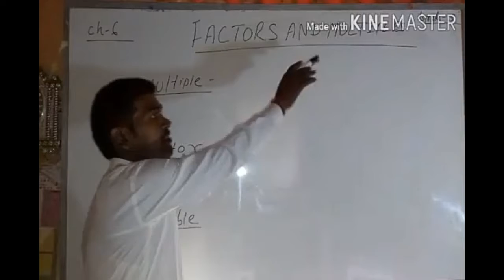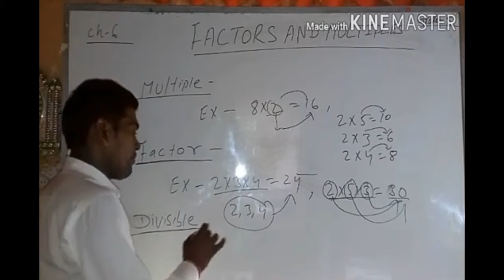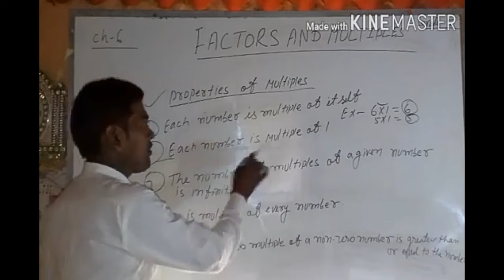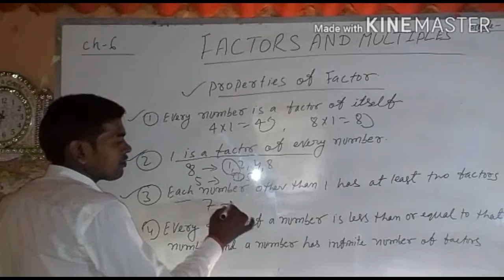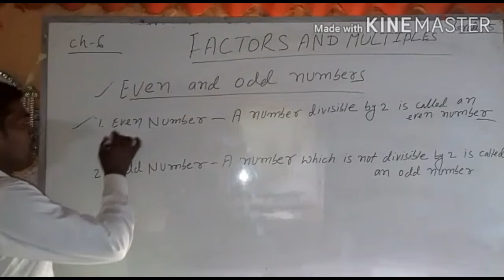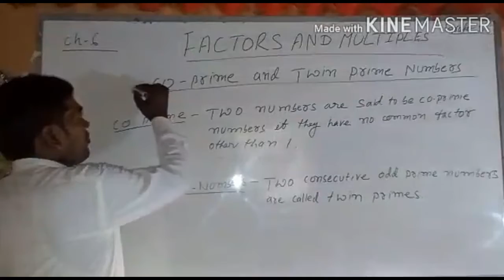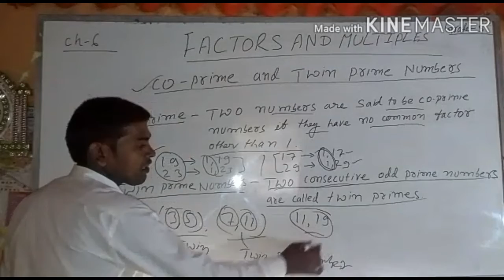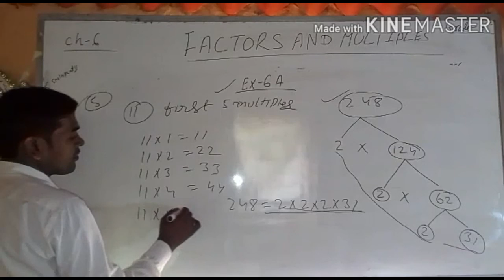Std 5 Ch 6 Maths (Factors and Multiples)